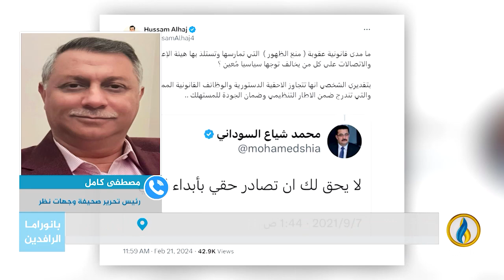مداخلة مصطفى كامل بشأن حالة حرية التعبير في العراق وتصنيفه بالمرتبة التاسعة عربيًا في انعدام الحرية